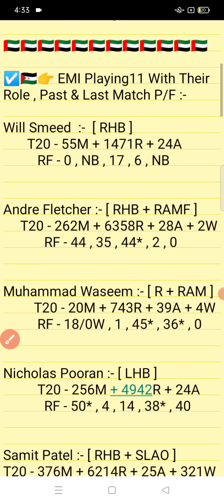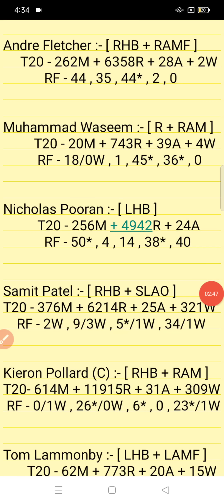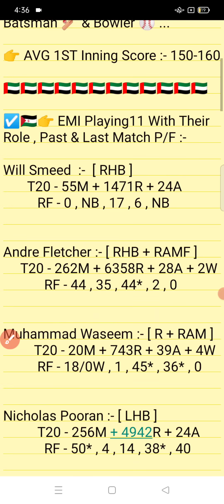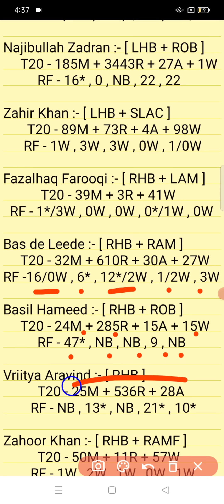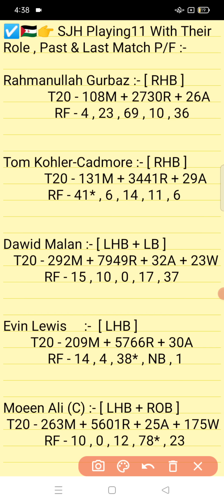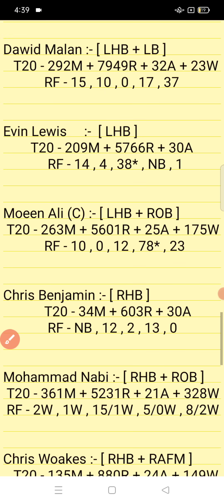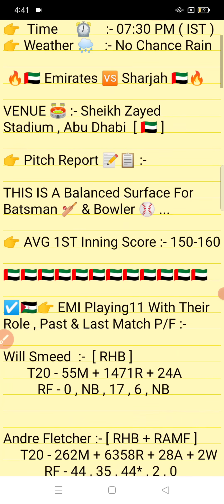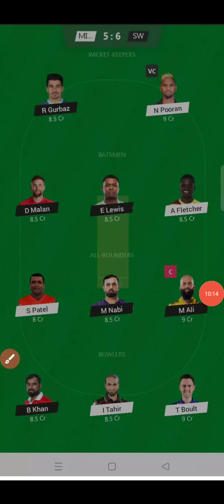EMI vs SJH || SJH Vs EMI Prediction || EMI VS SJH 2ND UAE T20 MATCH